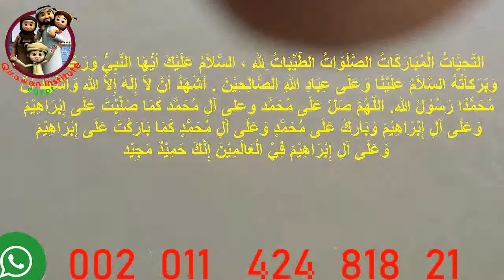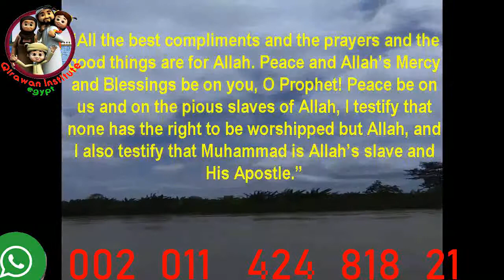Learn Full Attahiyat Lillahi Wa Salawatu Tashahhud ll Easy Memorization new